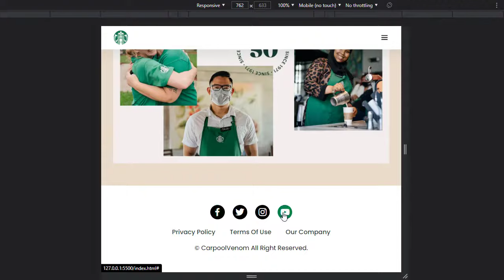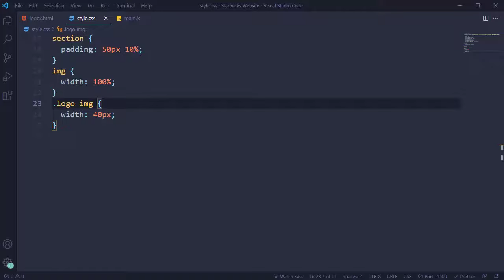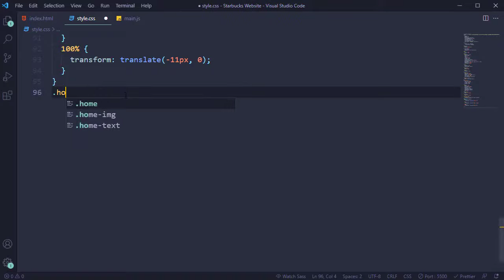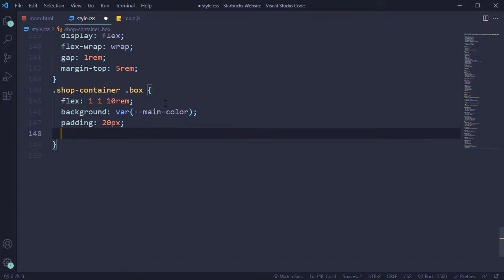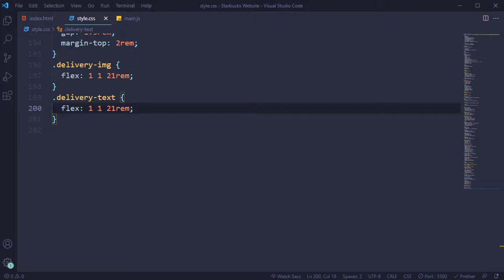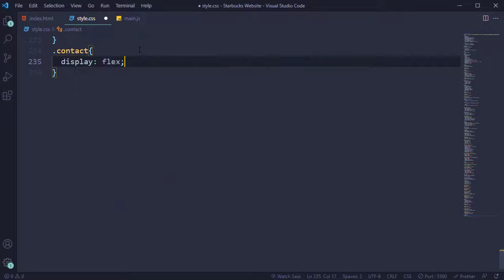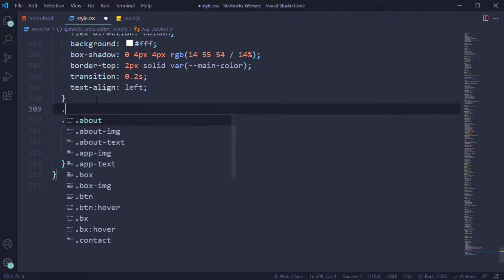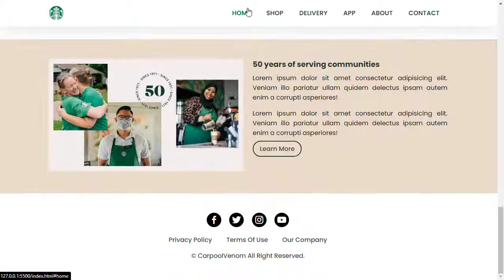Responsive Starbucks Website Design Using HTML CSS And JavaScript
In this video you will learn to Starbucks landing page website design with some animation using HTML CSS and JavaScript. We will use flex box ,grid system and make website responsive which include,